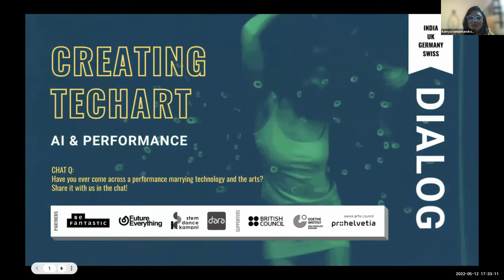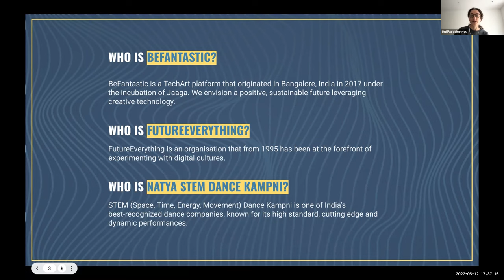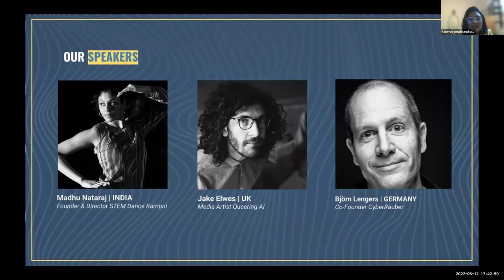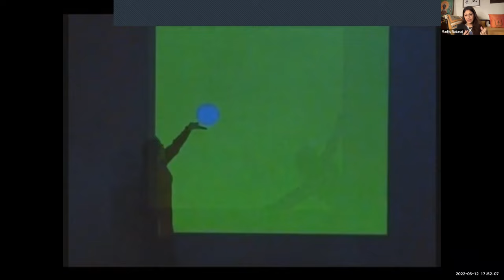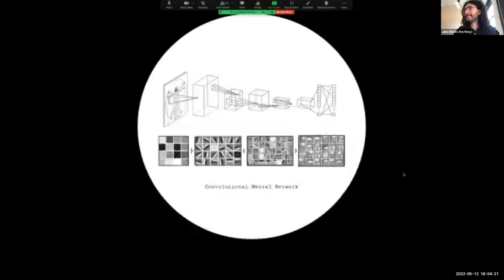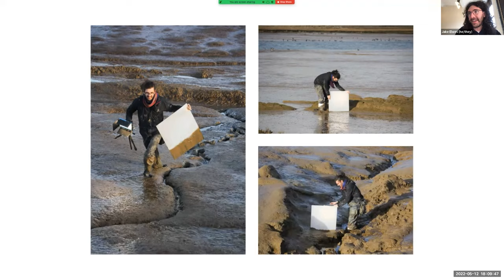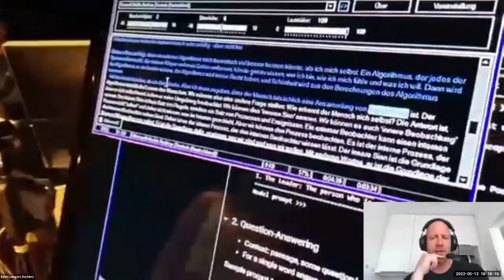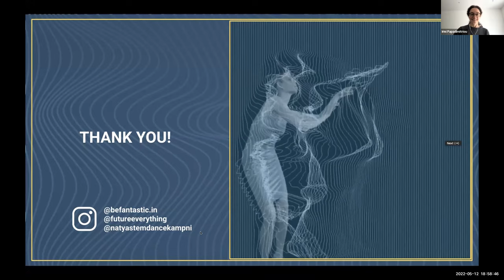Dialog - Creating TechArt: AI & Performance